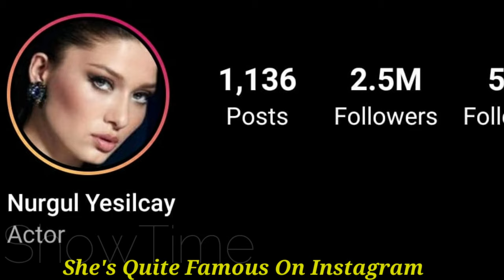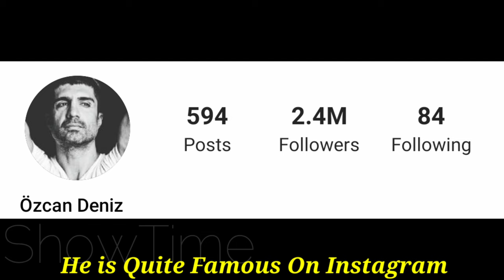Özcan Deniz And Nurgül Yeşilçay Real Life Partner 2022 & Age, Biography, Income, Age, Hobbies, Facts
Özcan Deniz And Nurgül Yeşilçay Kimdir, Biyografi, Weight, Height, Real Life Partner 2022 & Age, Biography, Income, Age, Hobbies, Facts

Özcan Deniz (born 19 May 1972) is a Turkish actor, singer, composer, writer and director, who is of Kurdish descent.

Nurgül Yeşilçay (born 26 March 1976) is a Turkish actress and model. She is one of the most famous and successful actresses in Turkey.